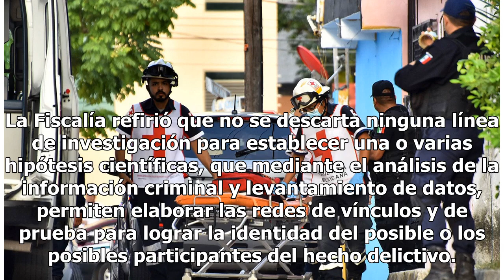Siguen las investigaciones de asesinato de camarógrafo en Cancún - El Diario de Yucatán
CANCÚN (Notimex).-Derivado de las investigaciones para esclarecer el homicidio de dos personas, entre ellas el camarógrafo de noticias de una televisora local, se verificó la identidad de la segunda víctima, informó la Fiscalía General del Estado. En un comunicado, la dependencia refirió que a travé...